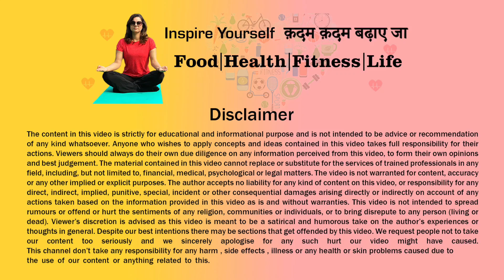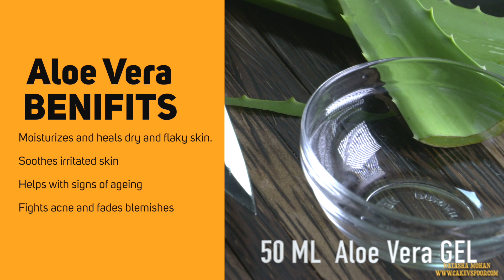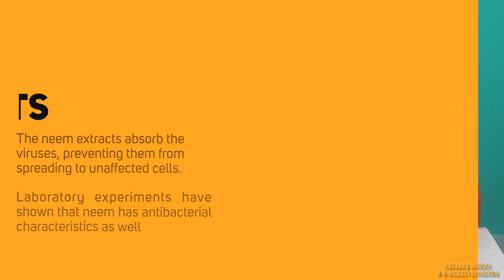How to Make Hand Sanitizer at Home in Hindi | घर पर बनाएं हैंड सैनिटाइजर | Homemade Hand Sanitizer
How to make  Hand Sanitizer at Home  in Hindi with DIY Homemade Hand Sanitizer Recipe. घर पर बनाएं हैंड सैनिटाइजर Learn how to make Hand Sanitizer at home in Hindi ( sanitizer kaise banate hain ) Our lives have come to a standstill worrying about the safety of our loved ones .Use this diy hand sanitizer recipe to clean your hands completely before every single meal. You can make this simple handmade sanitizer of 50 ML for Rs. 15 Only.
I decided to teach you how to make your hand sanitizer at home as per the WHO standards  .  100% original as we are using Rubbing Alcohol  and not like many duplicates are being sold in the market , so now with this homemade Hand sanitizer recipe so now finally you will know  how to make sanitizer at home, watch this tutorial video on homemade sanitizer recipe. with this hand sanitizer recipe you can make hand sanitizer at home that can kill 99% germs including bacteria, virus and protozoa.